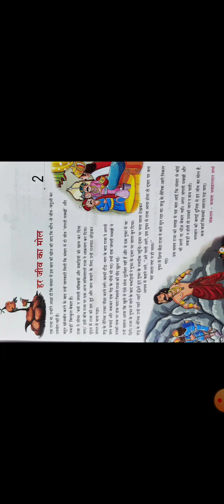class 6 Hindi Text Chapter 2 reading